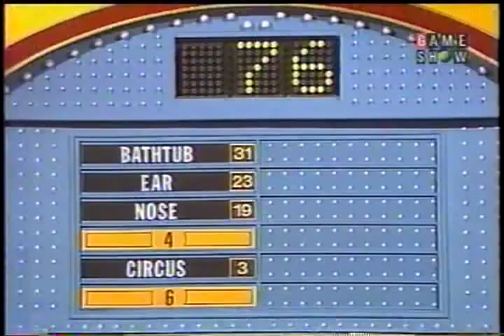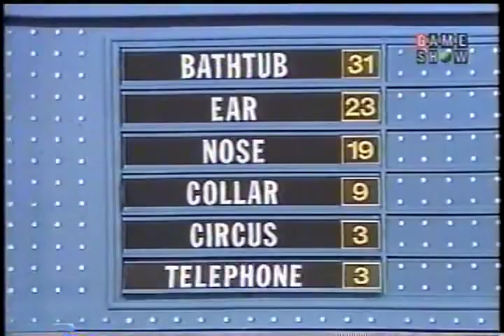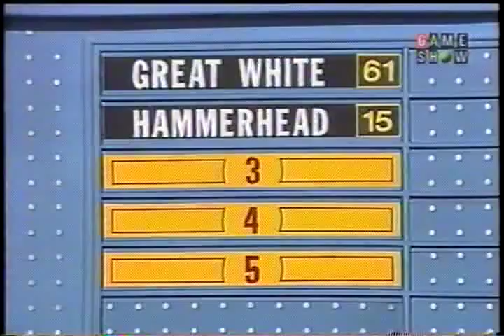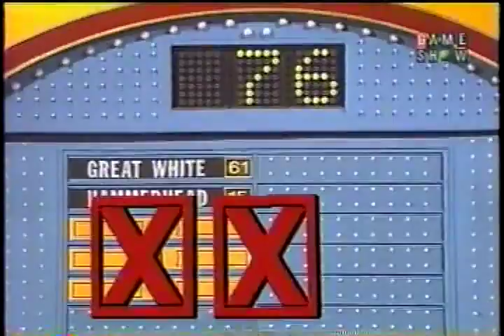Family Feud Murphy vs. Thompson 1989 Part 1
This is Family Feud featuring the Murphy vs. Thompson in which is one of the few times where the audience shows the X strikes that were shown to a very dumb answer and watch one person's talent. (c) 1989 FreeMantle Media All Rights Reserved. No Infringement intended